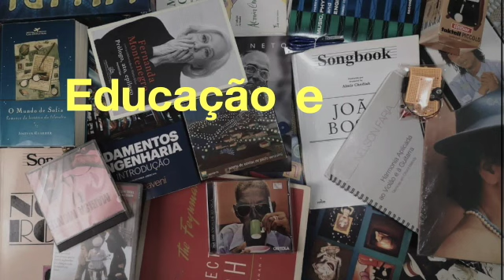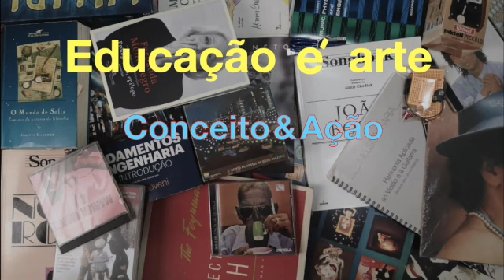Dicas de livros #1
Comentários sobre dois livros de Yuval Noah Harari:
- 21 lições para o século 21
- Sapiens: uma breve história da humanidade
Sem "spoiler" apenas para estimular que leiam.
Outras obras do autor:
- Homo Deus
- In the Battle Against Coronavirus, Humanity Lacks Leadership (Na batalha contra o corona vírus, falta liderança à Humanidade), artigo em inglês publicado na revista Time